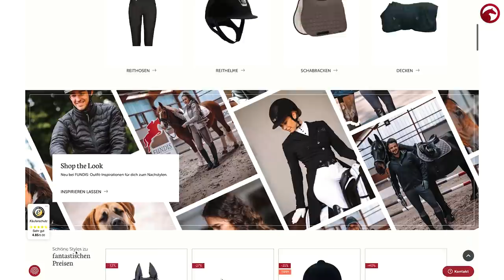Fashion Star ⭐️ | Staffel 5 Folge 5 | FINALE | Wer gewinnt Fashion Star in Staffel 5? 🤩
FINALE - Fashion Star Staffel 5 🤩
Wer nimmt den Titel mit nach Hause? Sandra, Lara, Nadine oder Denis? 🤔 Unser Juror Jens Hilbert entscheidet!